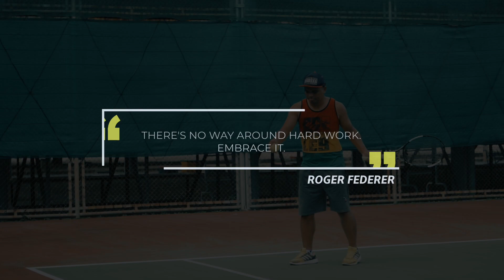FOREHAND TOPSPIN SLOW MOTION | 100 FPS | HEAD GRAPHENE XT SPEED PRO | DRONE MANEUVERS 2021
Here's the slow motion of my forehand topspin while playing against the wall. I've been practising for a month now. My forehand topspin was so bad and I had to work on it so I started hitting on walls at Saphan Hin Sports Complex in Phuket, Thailand. Hope you check the video to have an idea of how the topspin works in slow motion. Hope you learn something. Enjoy!

Racquet: Head Graphene XT Speed Pro
Camera: Lumix GH5
Lens: Panasonic 35-100mm f2.8